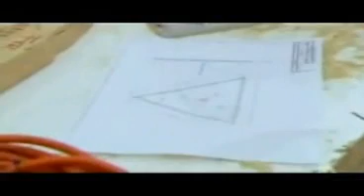Discovery Channel: Doing Da Vinci - Parte 2/5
Os inventos de Leonardo Da Vinci criados e simulados com a solução Autodesk Inventor - Parte 02/05.